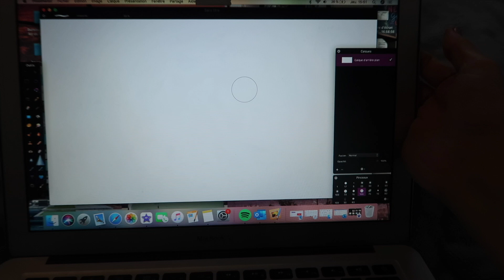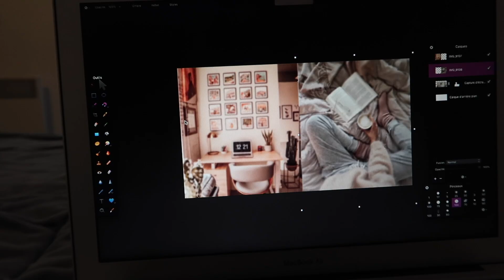UNE JOURNÉE CONFINÉE : WORK , BLABLA, MONTAGE, YOUTUBE ...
Holà, on se retrouve avec un lof d'une journée en confinement, dans cette journée je te montre l'envers du décor Youtube, le montage, les miniatures .. mais je te parle aussi de mon ressenti sur ce confinement :)

J’espère que la vidéo t'as plu, si tu as des questions hésites pas à les poser en commentaire ;)